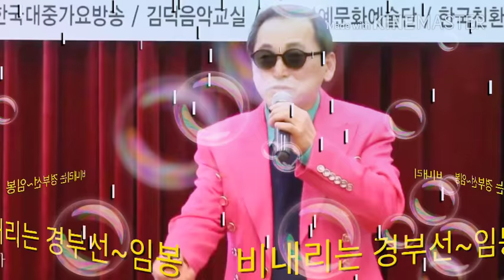◎비내리는경부선/파란낙엽(원곡.배호)~노래:임봉◎♬♭♪